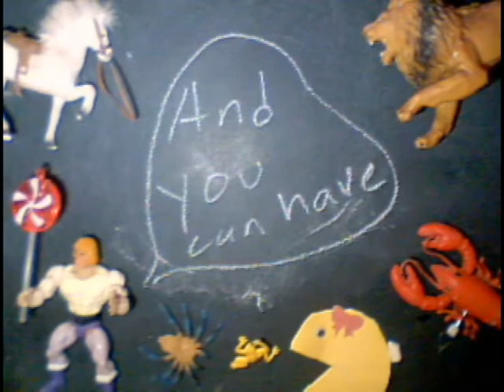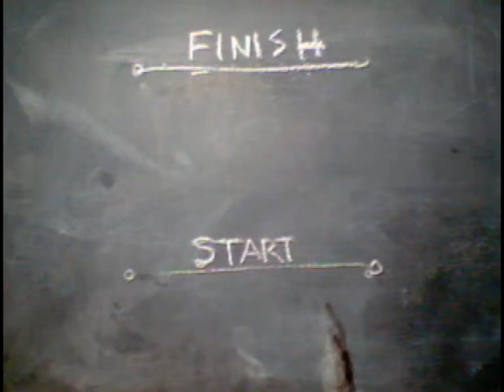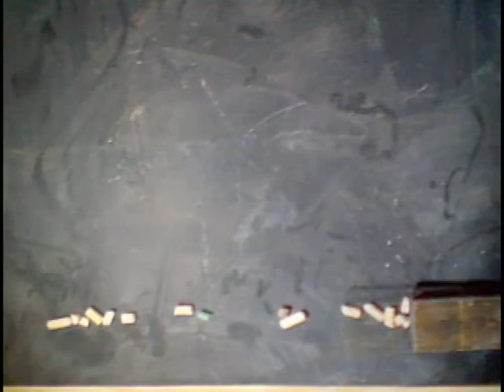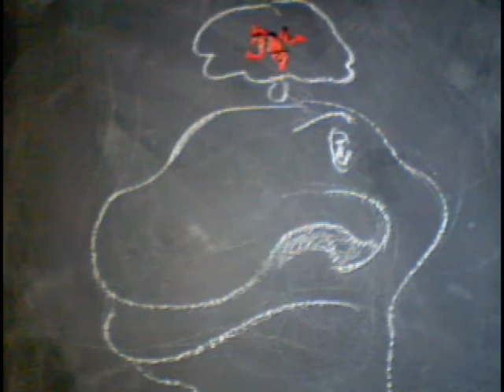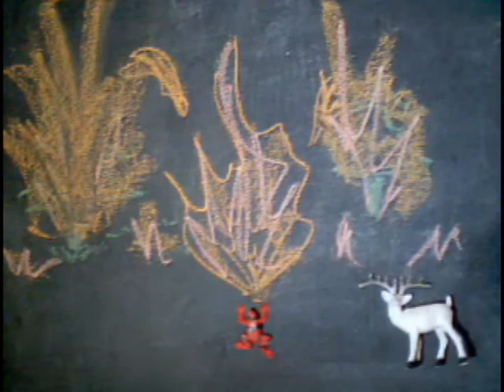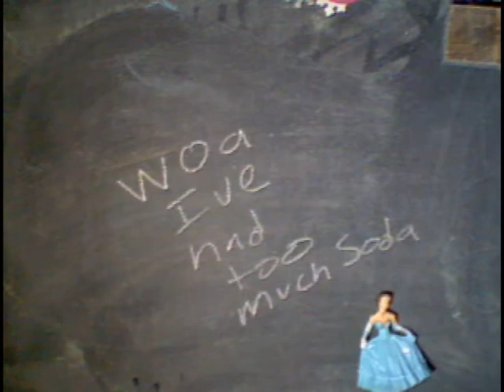Wave & Adam's Party w/ Ukemi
stop motion animation created during Waverly and Adams Party while Ukemi played on February 12, 2011 in Austin, TX